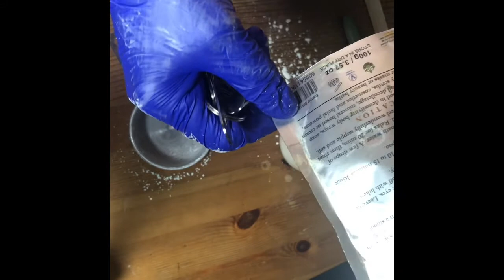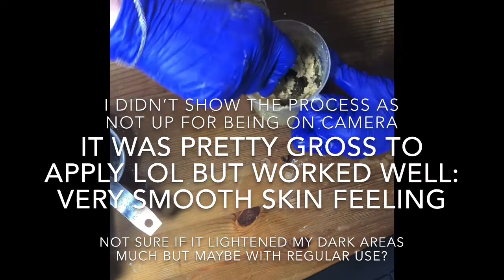Making an Orange Peel Face Mask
Hi I’m mammacass and in this video I share with you the homemade recipe I use when creating an orange peel face mask using French Yellow Clay and Kaolin Clay and Orange blossom water. Assisted with a little essential oils of red mandarin bergamot and frankincense for some soothing healing. The recipe is good for dark areas, scars and hyperpigmentation, which I’ve been getting for a couple years now, I have many scars so I tried this one and it left my skin very smooth and clear for sure, I can’t say that it really did much to my skin tone with the vitiligo but I imagine using it regularly might make some noticeable effect. I will come back and comment on it in a few weeks of use. Much love and breathe easy folks xx